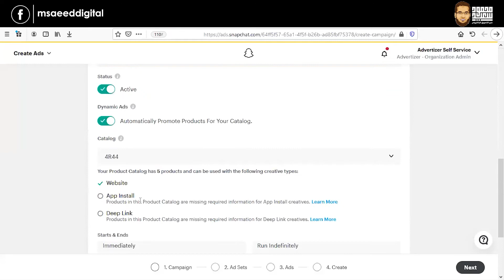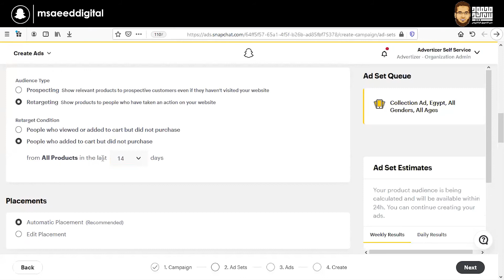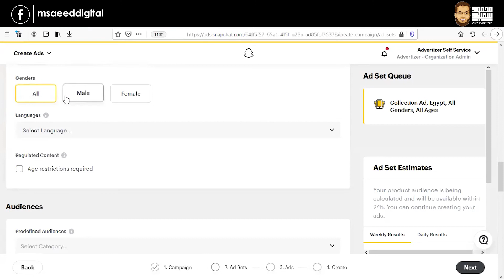أسرار إعلانات الكتالوج على سناب شات (التطبيق العملى) الجزء الثانى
محتوى الحلقة :
1. شرح نقطة مهمة فى إعلانات الكتالوج
2. التطبيق العملى لإعلانات الكتالوج على سناب شات

نبذة عني
 محمود سعيد (مدير التسويق بشركة ادفرتيزر للتسويق الالكتروني) خبرة 10 سنين فى مجال التسويق الرقمى
ومدير السوشيال ميديا فى وزارة الشباب والرياضة في إحدى دول الخليج سابقا

 ستجد كل ما تحتاج معرفته عن التسويق الإلكتروني ، الأدوات و الإستراتيجيات ، النصائح وتجارب عملية

 تواصل معنا